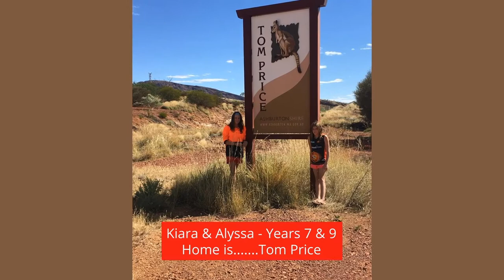Where our boarders come from.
In celebration of National Boarding Week we have produced a short slideshow of some of our boarders at their homes.